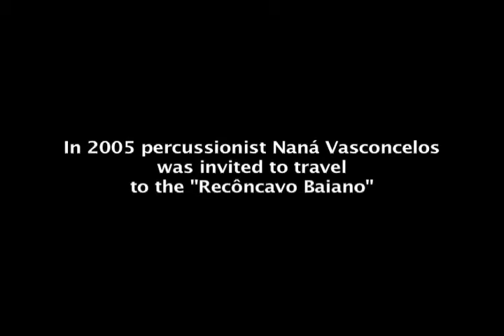IDFA 2006 | Trailer | Nanà's Diary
Brazilian singer and percussionist Naná Vasconcelos goes to Bahía to search for the spiritual and ethnic soul of his music.